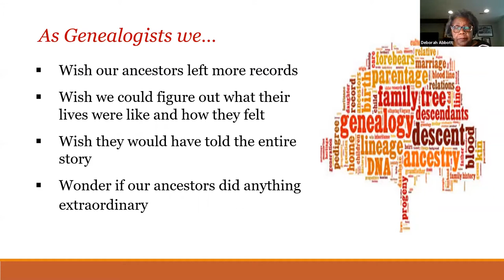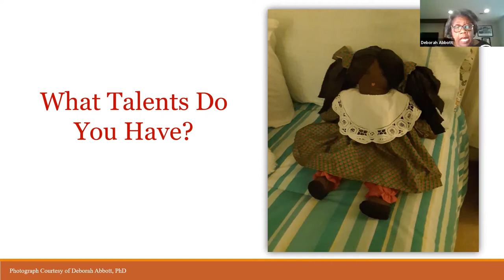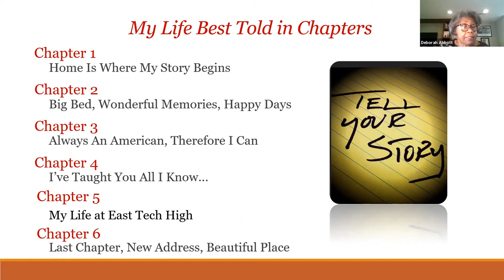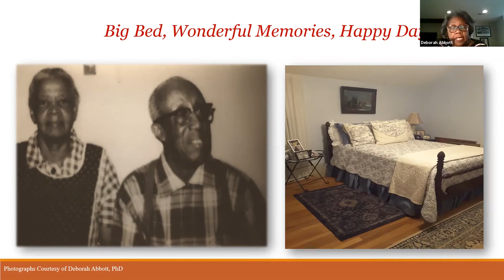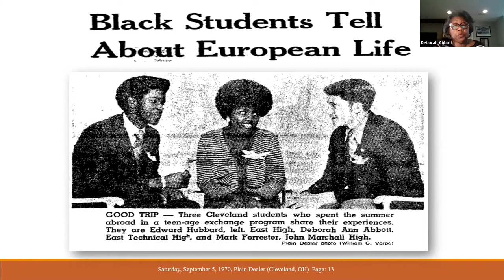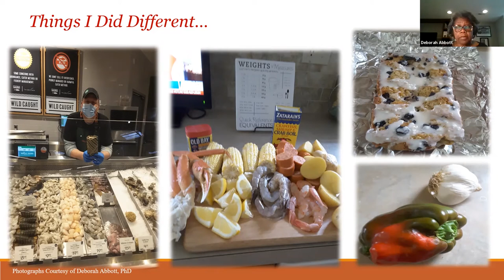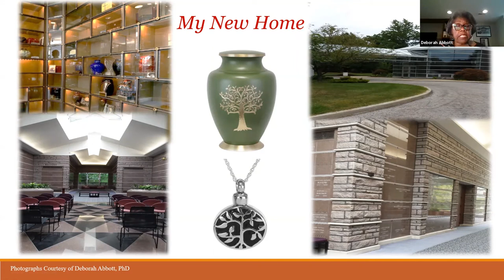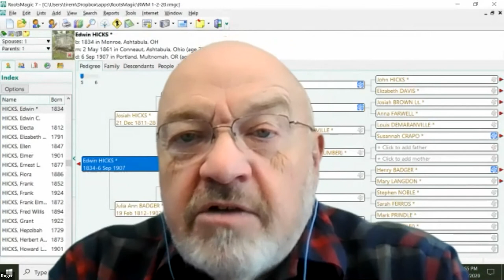Genealogy Series | The Gift of Life: Who is Documenting Your Life Story?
A virtual genealogical program from 5.1.21. Check out more programs at hudsonlibrary.org.